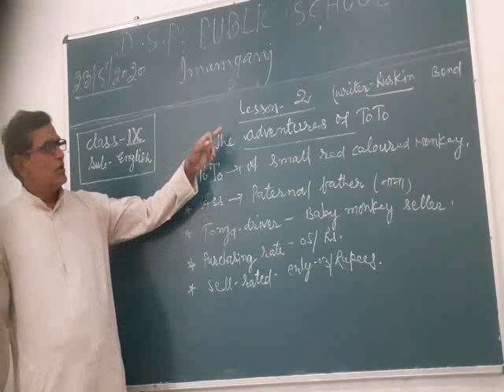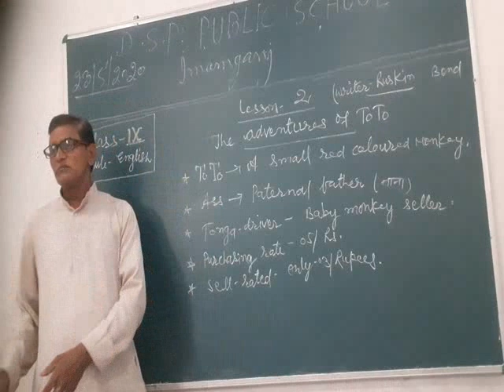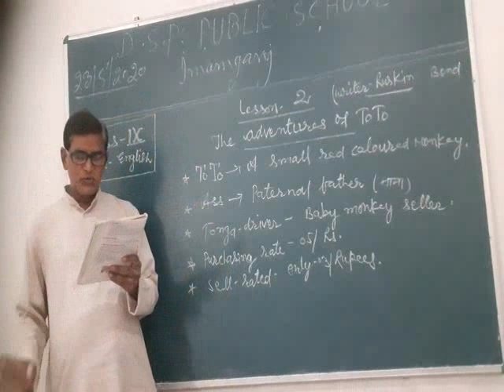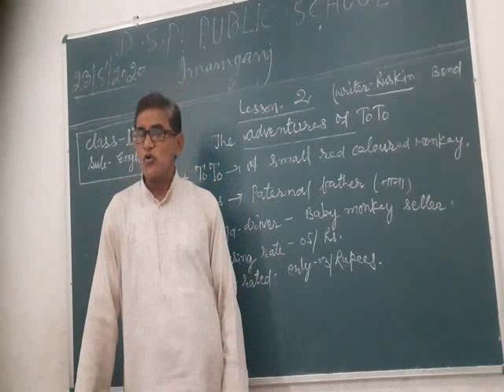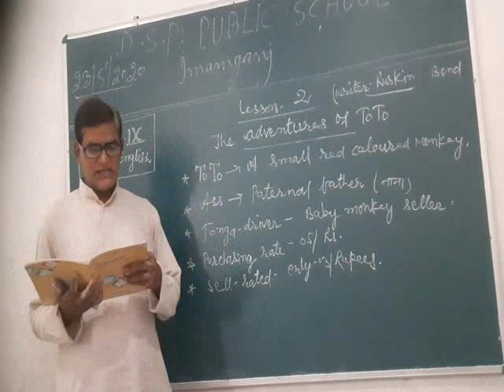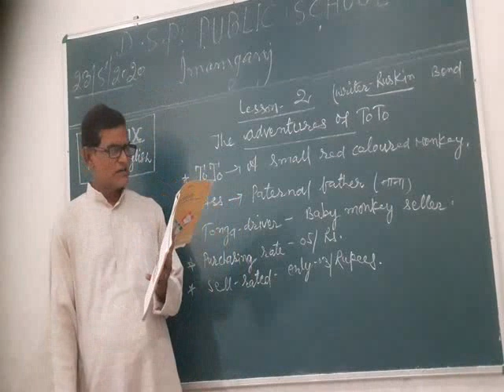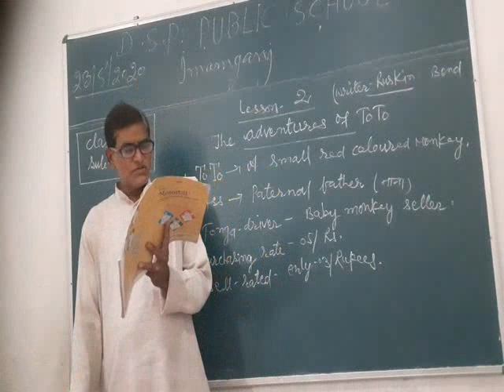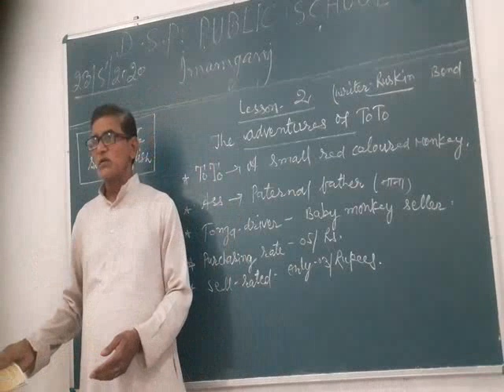The Adventures of To To (Lesson 2) part 1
English class 9 By the faculty of Dsp Public School .Mr Tiwari sit